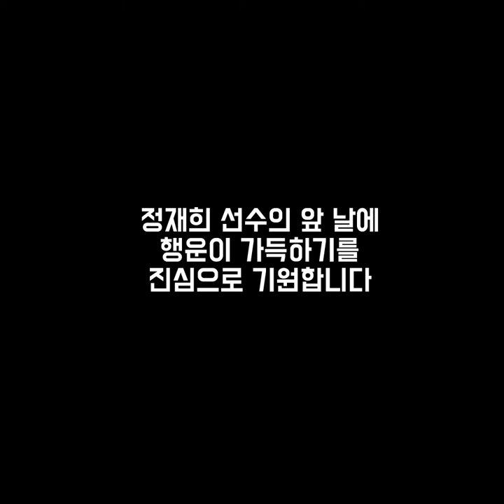[FC안양] THANK YOU JAEHEE, 정재희 선수의 앞 날에 행운이 가득하기를 기원합니다